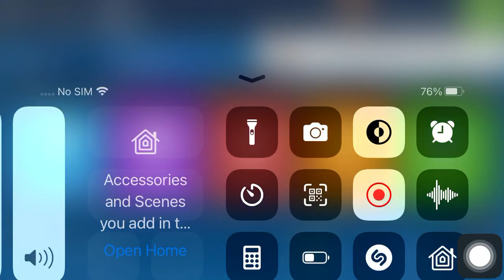Microsoft Solitaire Collection|TriPeaks Hard|April 4,2023|Daily Challenges